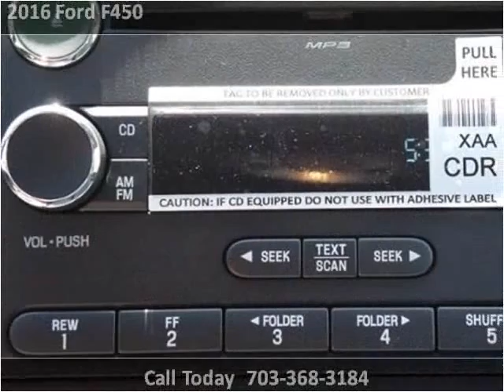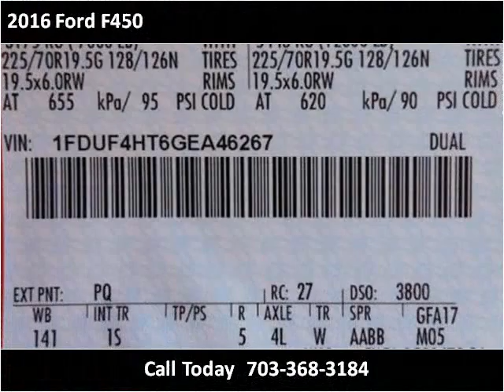2016 Ford F450 New Cars Manassas VA